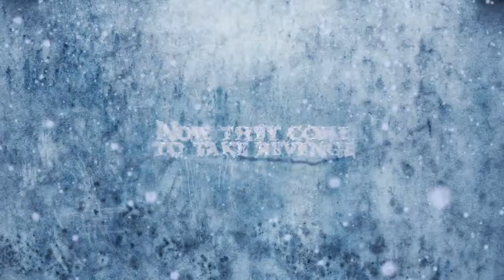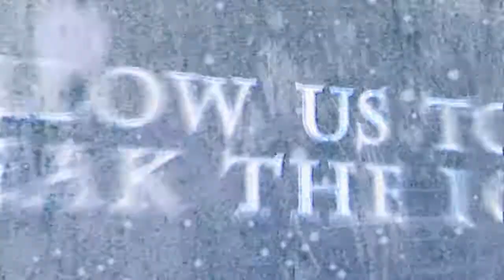Dungeons - "The Dark Lord"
For more details on this title head over to our

Dungeons follows the misadventures of the foremost of all Dungeon Lords, who spends his time luring heroes into his labyrinthine creations with the promise of treasure and a good fight - only to be trapped by his ingenious devices.